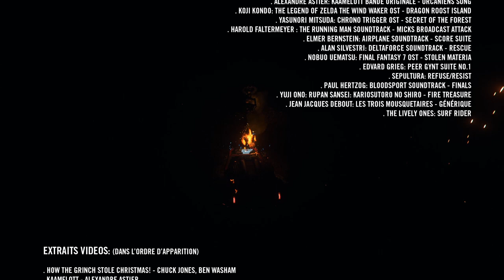STAR CITIZEN ► NE FAITES PAS COMME MOI ! - Aventures #04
Bonjour à tous, voici ma nouvelle vidéo qui vous expliquera tout ou presque sur le Gameplay dans star citizen !
Version de Star citizen 3.10.2.
Bon visionnage, et merci à tous !
► EN LIVE TOUS LES JOURS (où presque) ◄

▼▼ PASSE ME VOIR! ▼▼
▲▲ PASSE ME VOIR! ▲▲

Si vous cherchez un code de parrainage pour StarCitizen il est là :)

►Extraits videos: (dans l’ordre d’apparition)
. How the Grinch Stole Christmas! - Chuck Jones, Ben Washam
. kaamelott - Alexandre astier
. Die Hard 2 - Renny Harlin
. Un prince à New York - John landis
. Terminator 2 : Le Jugement dernier - james cameron
. S.O.S fantômes - Ivan Reitman
. Empire Records - Allan Moyle
. Moody Science - The Reality of Solid Objects and the Physical World Around You
. The Strange Case of the Cosmic Rays - Frank Capra, William T. Hurtz . friends - David Crane, Marta Kauffman
. Il était une fois... la révolution - Sergio Leone
. Le grand saut - Joel Coen, Ethan Coen
. Die Hard 3 - John McTiernan
. Predator - John McTiernan
. Wayne's World - Penelope Spheeris
. Asterix chez les bretons - Pino Van Lamsweerde
. Wargames - John Badham
. Dragon ball - Akira toriyama
. Matrix - The Wachowski Brothers
. Les aventures de Tintin - hergé
. Terrain miné - Steven Seagal
. Batman: The Movie - Leslie H. Martinson
. Ocean’s eleven - Steven Soderbergh
. Le retour de la panthère rose - Blake Edwards
. L'empire contre-attaque - Irvin Kershner

À la mémoire d’Ennio Morricone compositeur de génie!

► Extraits musicaux:(ordre d’apparition)
. Elmer Bernstein: heavy metal soundtrack
. Riggs: Radar Rider
. Yuji Ono JKentaro Haneda: Cobra Space Adventure - opening theme
. Tennessee Ernie Ford: Sixteen Tons
. Michael Kamen: brazil soundtrack - The Office
. Ennio Morricone: My Name is Nobody - Main Theme
. Joe Hisaishi: Tenku no shiro Rapyuta - Gasshou Kimi O Nosete
. Yoko Kanno & The Seatbelts: Cowboy Bebop OST - Autumn In Ganymede
. Nobuo Uematsu: Final Fantasy VII OST - 16 Honeybee Inn
. Alexandre Astier: Kaamelott bande originale - orcaniens song
. Koji Kondo: The Legend of Zelda The Wind Waker ost - Dragon Roost Island
. Yasunori Mitsuda: Chrono Trigger ost - Secret of the Forest
. Harold Faltermeyer : The Running Man soundtrack - Micks Broadcast Attack
. Elmer Bernstein: Airplane soundtrack - score suite
. Alan Silvestri: Deltaforce soundtrack - Rescue
. Nobuo Uematsu: Final Fantasy 7 OST - Stolen Materia
. Edvard Grieg: Peer Gynt Suite No.1
. Sepultura: Refuse/Resist
. Paul Hertzog: Bloodsport Soundtrack - Finals
. Yuji Ono: Rupan sansei: Kariosutoro no shiro - fire treasure
. Jean Jacques Debout: Les trois Mousquetaires - Générique
. The Lively Ones: Surf Rider

Figurants: (par ordre alphabetique)(et aussi du meilleur au plus mauvais)Akluin - Armanoïde - Aubondieu - Baalim - Bryanboss - Boop-r2d2 - calgar - Cmd-Wazo - Coolty - Crazytornade - Frankyfox - Garell - Gholghota - Greetschin - Gvaudan - Kirinbouffon - Krismuse - Lilou Dallas - Lumus-prime - MoonDragon - Okin_solo - Pell_74 - Rougesanginfini - Scaurion - Shaeleen - Simba - Sirerot - Terry_Quiki - Winston - WyliPharao - Youka

Sans oublier: Ethyllion dit le chevalier au pancréas ou encore Darkinou voir darkounet!

Et tous les autres qui veulent pas être cité!